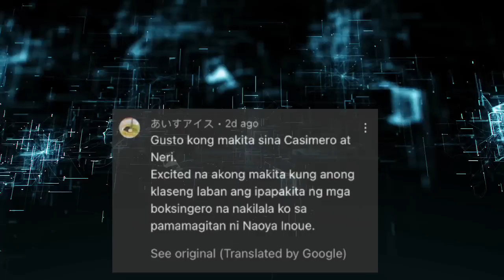Laban, hiniling na! CASIMERO kontra NERY sinisigaw ng mga Hapones! ASTROLABIO, ‘di pa kaya si INOUE?